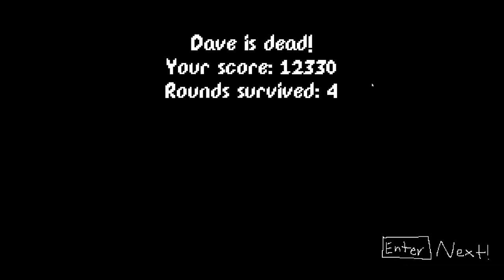Dave's House 97 Gameplay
The year is 1997. Dave is watering dirt in his yard. A herd of house intruders visit his permanent residence to attack him! Fend off against the invaders. In this epic 2D shooter!

Credits:
MoldyGH - Programmer, Artist
Rapparep  - Artist
LustigelGC - Artist
MagicalFR - Music